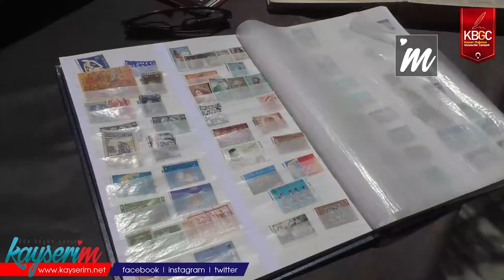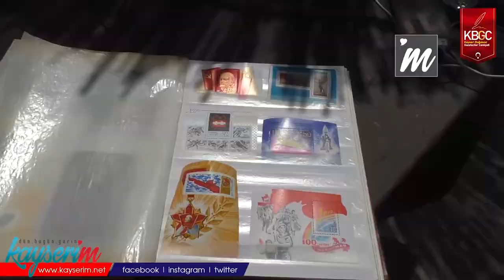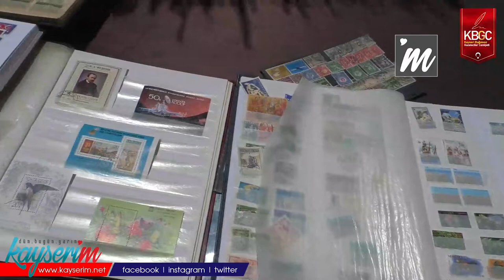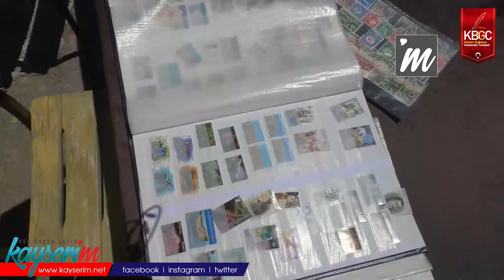Kayseri'nin Derinliklerinde Pul Koleksiyonu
KAYSERİ,(BGC)-Kayseri'nin Yeşilhisar ilçesinin turizm merkezlerinden Soğanlı köyünde büyük bir filateli koleksiyonu ilgililerini bekliyor. Filatelist ve koleksiyoner Fevzi Ablak, 1960'lardan beri pul koleksiyonu yapmayı sürdürüyor.

Türkiye'de ilk kez bir köyde filateli sergisi açan Fevzi Ablak, iş hayatının ilk yıllarında okuduğu birkaç yazı sayesinde pul koleksiyonu yapma yönünde etkilendiğini dile getiriyor. Ablak, çalışma hayatı boyunca hobi olarak koleksiyonerliğini devam ettirdiğini, emekliliğinden sonra Sovyet ve Osmanlı temalı pullar ile koleksiyonunu daha da zenginleştirdiğini belirtiyor.

Ablak, öncelikle yaşamını kısaca özetleyerek "1940'ta bu köyde doğdum. Buradaki üç sınıflı köy okuluna beş ay gittim ve sonrasında babam okula göndermedi. Bingöl'ün Soğhan ilçesinde iki yıl askerlik yaparken ilkokul diplomamı aldım. 1961'de askere başladığımda beni kalem bölümüne aldılar. Askerden sonra 2 yıl köyde kaldım, ardından 1965'te İstanbul'a giderek SSK hastanesinde işe girdim" diye konuştu.

PUL MERAKI NASIL BAŞLADI?

Ablak, koleksiyonerlik yaşamının kapısını aralayarak konuşmasını sürdürdü: "Orada uzaktan akrabam olan bir heykeltraş sayesinde pul merakım başladı. Beni Bütün Dünya mecmuasına abone yapmıştı. Mecmuada pullarla alakalı birkaç yazı okudum ve bu kafama yattı. Koleksiyona 5-6 askeri pulla başladım, koyacak yerim yoktu ve sonrasında kaybettim. İstanbul'a gelip işe girdiğimde Beyoğlu'ndaki İstiklal Caddesi'ndeki 60-70 kadar pul mağazasından aldığım pullar ile koleksiyon yapmaya başladım. Heykeltraş akrabamın vasıtasıyla belediye muhasipliğine girdim. Dört yılın ardından Kayseri SSK Hastanesi'ne girdim. 11 Şubat 1988'de emekli oldum."

Ablak, "SSCB'nin dağılmasından sonra Ruslar ülkelerinden çokça pul getirdiler. Onların pullarını aldım. Osmanlı pul koleksiyonumu ise albümlerde değil, kartelalarda saklıyorum. Bir kısmını da sattım" diye konuştu.

İLK KEZ BİR KÖYDE PUL SERGİSİ

Haziran 2008'de Türkiye'de ilk kez bir köyde pul sergisi düzenleyen koleksiyoner Fevzi Ablak, bir ilk teşkil etmesine karşın ilgi görmediğini dile getirerek "Sergiyi kendi köyümde, evimde yaptım. Sergiye karşı çıkanlar da oldu, fakat onlara bireysel olarak yaptığımı söyledim. Tabii hiçbirisi de ziyarete gelmedi. Kayseri'den ilgi gösteren olmadı. Niğde'den 120 kadar ziyaretçi ile Niğde basını geldi, Ürgüp Belediye Başkanı geldi, Kahramanmaraş Valiliği tebrik mesajı gönderdi, Yeşilhisar'dan bir sahaf arkadaş ile Ziraat Bankası Şube Müdürü geldi" diye konuştu.

Ablak, koleksiyonunda ne kadar pul olduğuna değinerek "Pullarım 200 binin üzerindedir. Hanımın hastalığı sebebiyle bir kısmını İzmir'de sattım. Pul almayı kestim ama gördüğüm pulu da dayanamam, alırım" diyip, konuşmasını tamamladı.